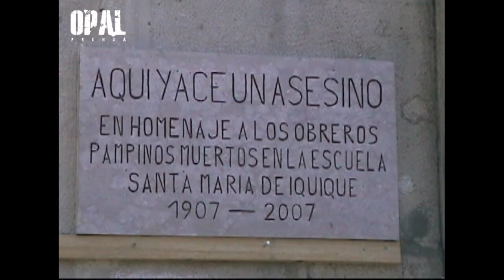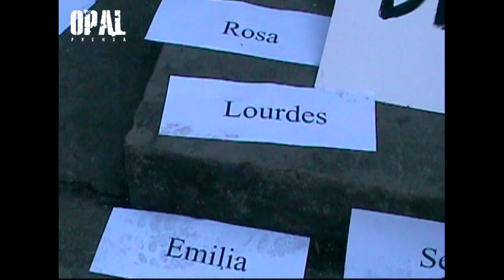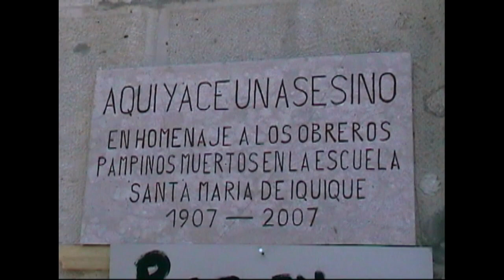El Asesino Pedro Montt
Pedro Montt serà recordado en la historia de Chile, como uno de los responsables de la cruenta masacre de trabajadores salitreros, mujeres y niños, en la Escuela Santa María de Iquique.

En diciembre de 1907 los trabajadores salitreros paralizaron, tras el deseo de conseguir mejoras en sus miserables condiciones de vida: Pero el levantamiento obrero fue sentenciado por el gobierno que dirigìa Pedro Montt. Quien militarizó la zona, declaró el Estado de Sitio y dio expresas órdenes para terminar de cualquier forma con el movimiento obrero. Los pampinos y sus familias fueron acribillados a balazos por el ejército chileno, comandado por el General Roberto Silva Renard. El Ejèrcito una vez màs, disparaba contra su pueblo, para proteger los intereses del capital transnacional.

En un acto de rechazo a la figura histórica del ex presidente Pedro Montt. El primero de noviembre de 2007, el colectivo “memoria rebelde” se reune en el cementerio general e Instala una placa en la tumba de Montt: “Aquí yace un asesino, en homenaje a los obreros pampinos muertos en la escuela Santa María de Iquique 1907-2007”.